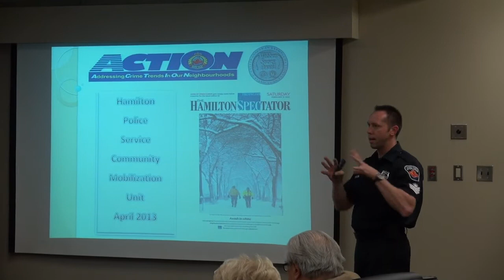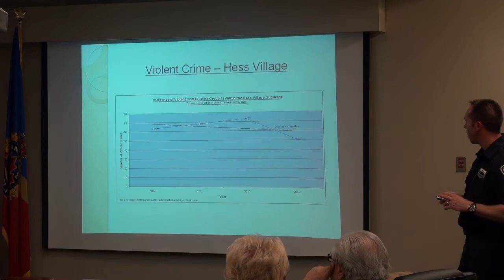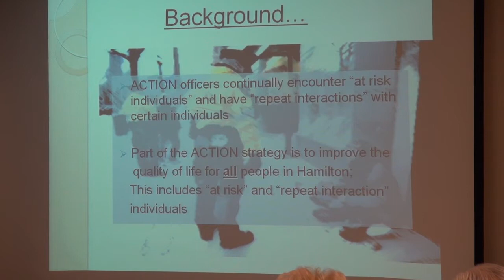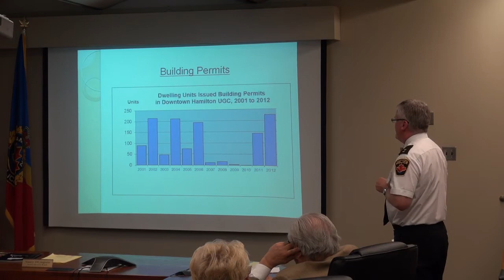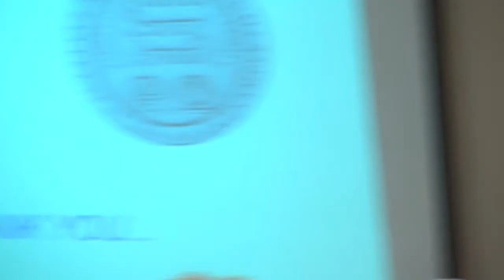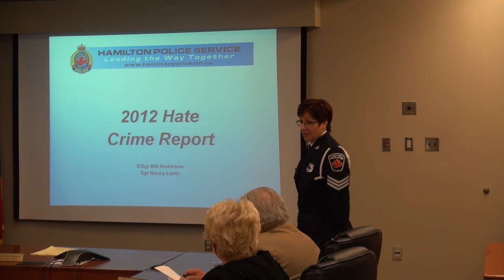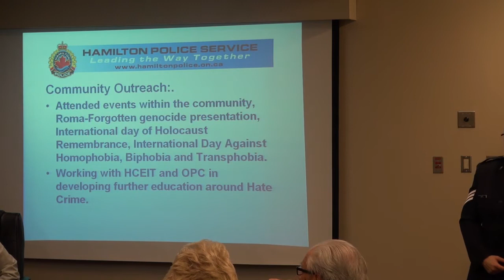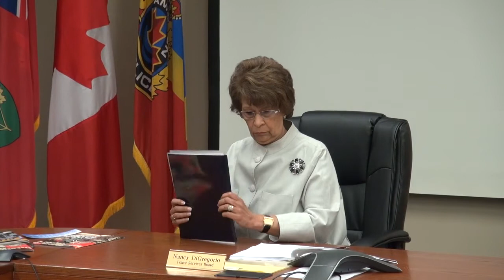Hamilton Police Services Board - 15 Apr 13